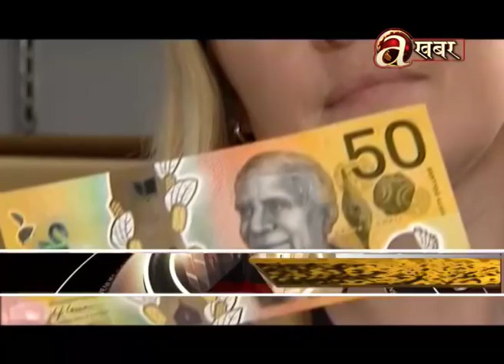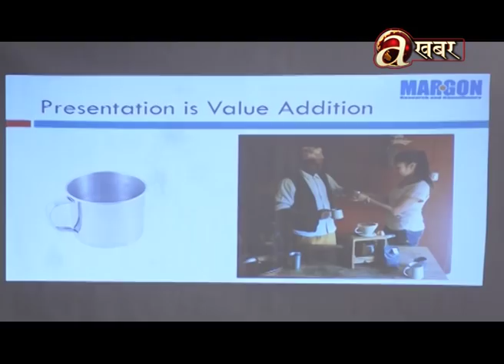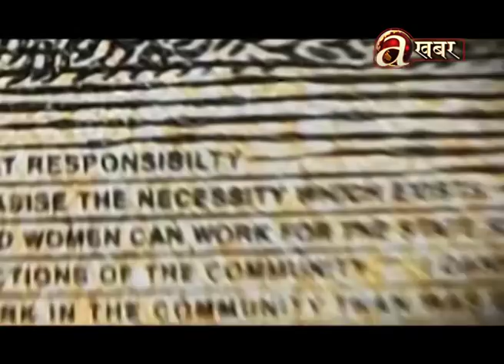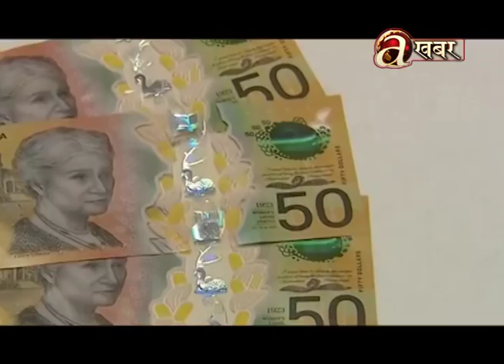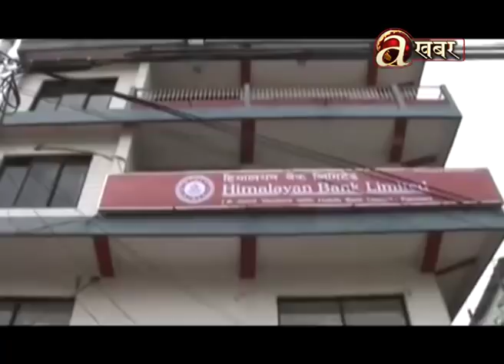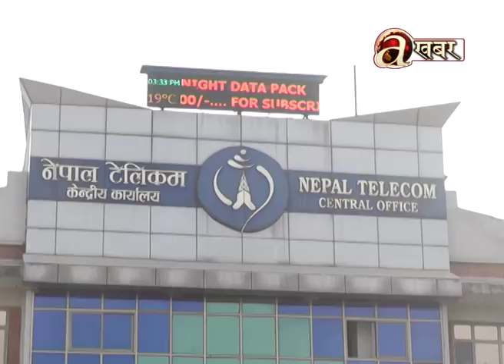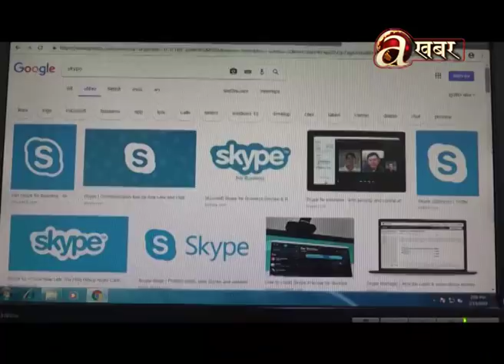Avenues @ Business - 10.05'19